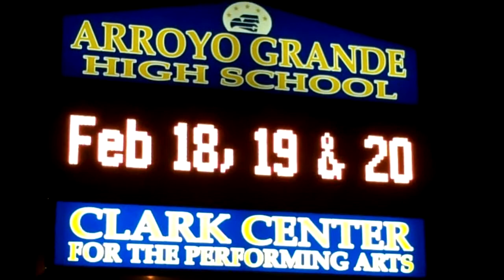The Night Thoreau Spent in Jail (cast party 4)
The Night Thoreau Spent in Jail
AGHS Theatre Ensemble